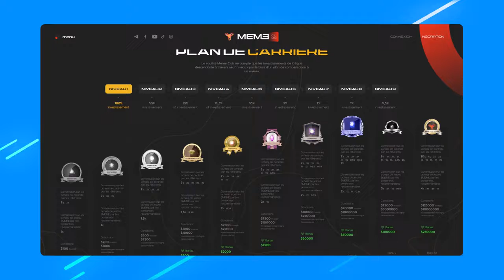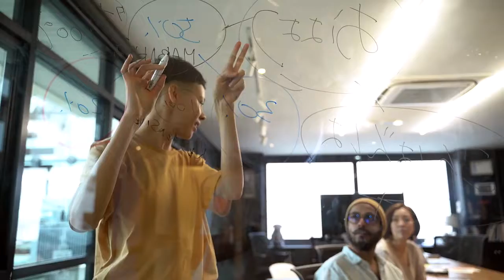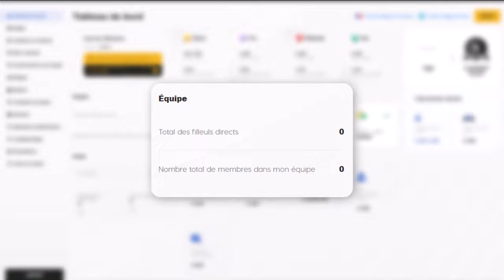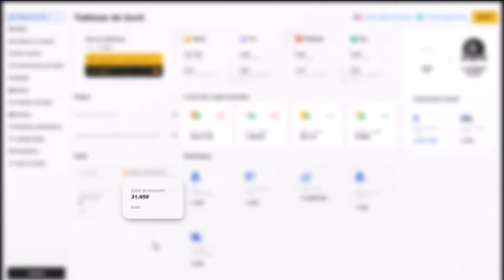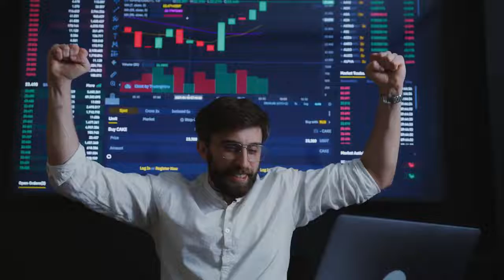MEME CLUB Tutoriel Dasboard + Business Plan FR BON TIMING pour ADHERER 60,000$ mois en 45 jours